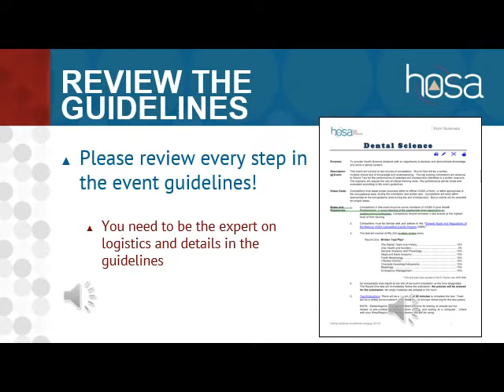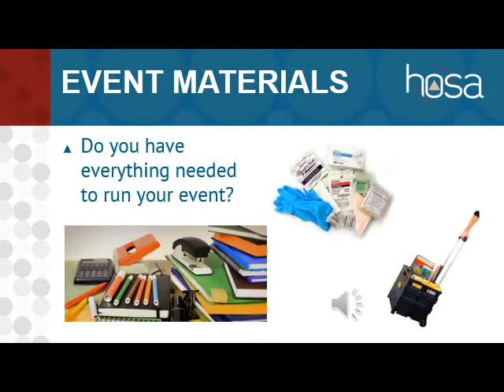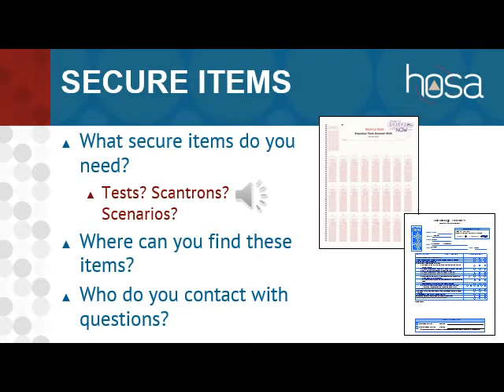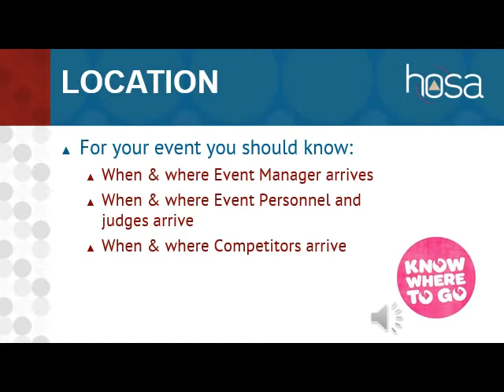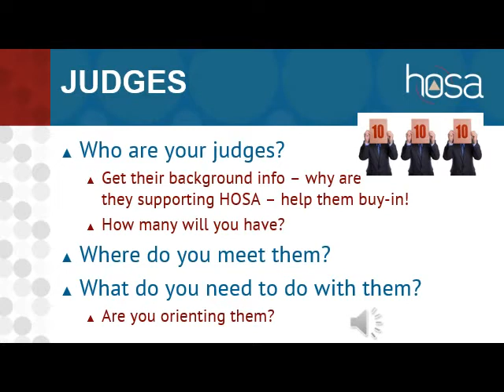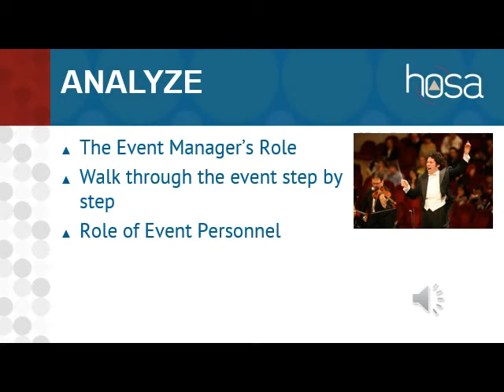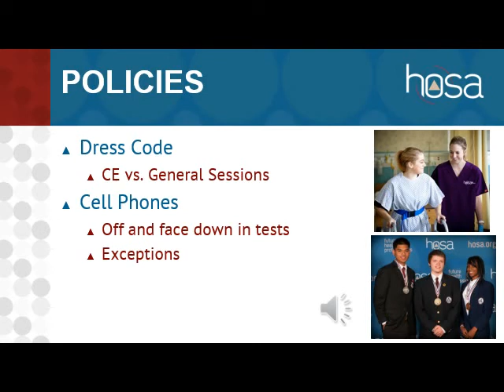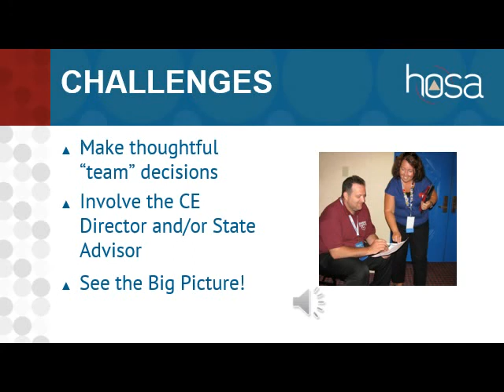2015 Event Manager Preview